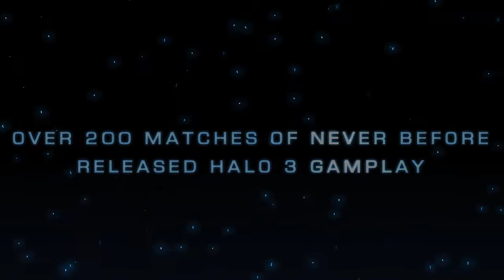Halo 3 - 10 Days of Perfections - Day 1 Match 2 - HD (Perfection)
Welcome to day 1 of the Countdown to the Master Chief Collection marathon! Today's perfections were some of the easiest ones I've gotten over the years.

Halo 3 - 10 Days of Perfections - Day 1 Match 2
Team Slayer on Valhalla

This gameplay was captured with the Elgato Game Capture HD and rendered in Adobe After Effects.